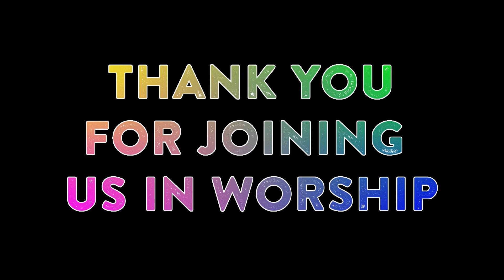Port Nelson United Church Service Sunday June 28th